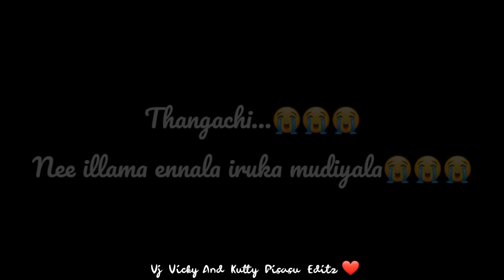Non blood annan thangachi breakup whatsapp status 😢 in tamil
My 2nd channel TN25 BLACK STORY channel ah support pannunga friends

My instagram id Link 👇🏻👇🏻👇🏻👇🏻
  Please Follow now🥰
See my sister channel Link: 👇🏻👇🏻👇🏻👇🏻
See my friend channel Link:👇👇👇
Konjam support pannunga friends ❤️

Non blood annan thangachi whatsapp status tamil❤️